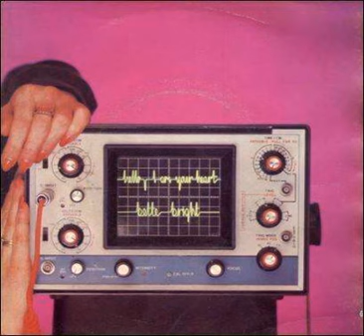Bette Bright - Hello , I Am Your Heart - 1980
British Ska.
Features Lee *Kix* Thompson from Madness on Sax.
Bette Bright is who married Suggs from Madness.